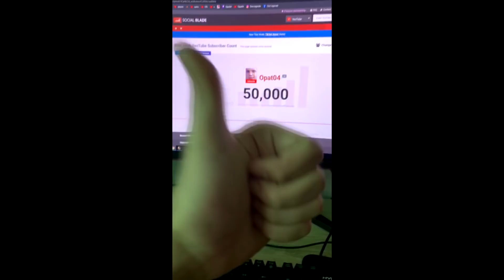Speciál za 50 000 odběratelů | OPAT 04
🏆 15% SLEVA! NEJLEPŠÍ STRÁNKA NA KOUPENÍ ÚČTŮ Chtěl jsem natočit něco lepšího ale za hodinu mám stream, díky hoši♥.